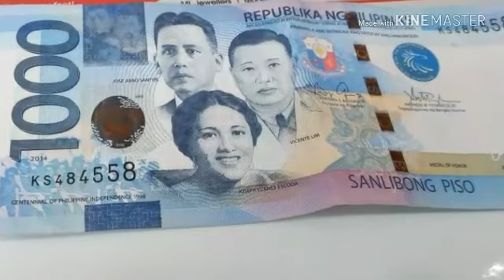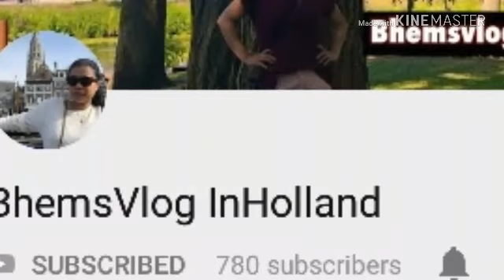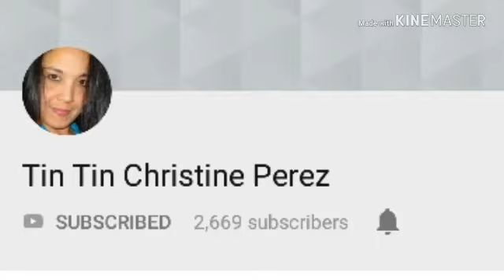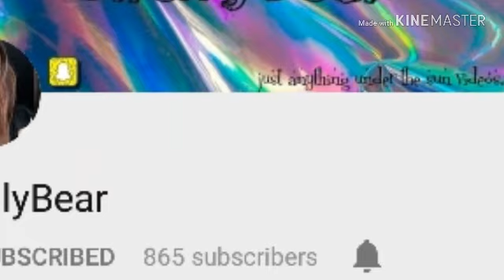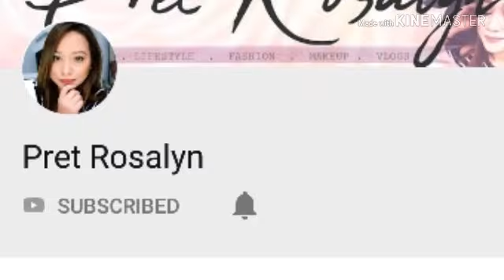MAY PERA SA YouTube Give Away 💰 Join na + shout out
Thank you Sis Shine Weather, Evecalmaskitchen, Samdotvlog,  It'sannsharp, Philippine Island Adventure Milo A.
For your generosity.